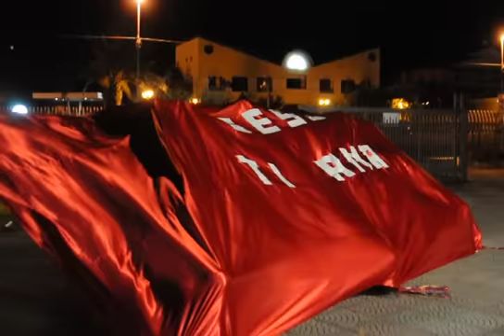TE AMO (FLASH MOB) MONTORO 8 MARZO 2014